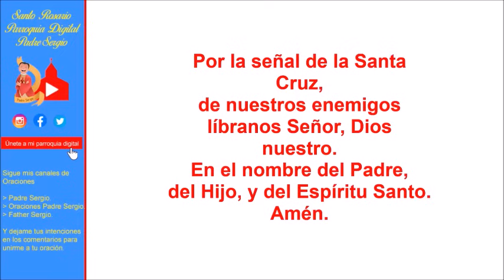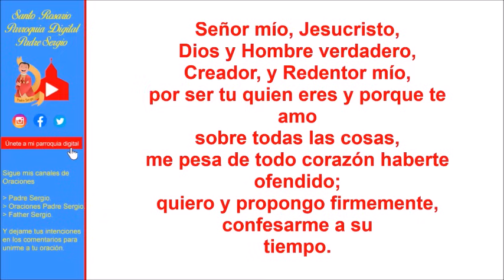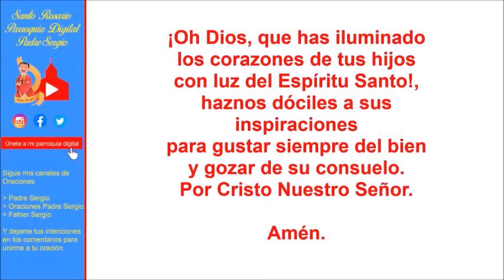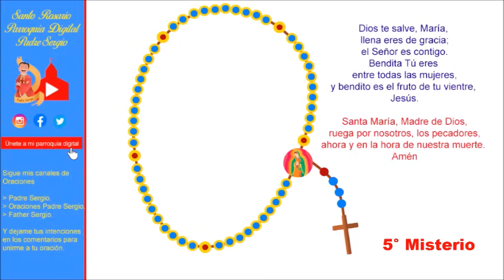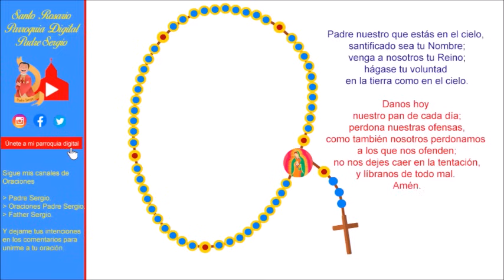Rosario de Hoy Miércoles 20 de Marzo del 2024